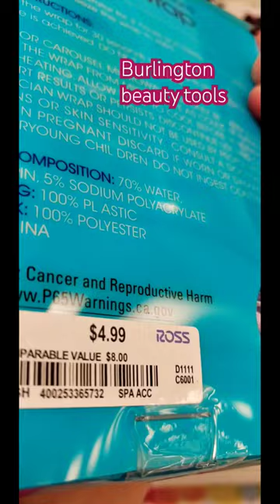Burlington beauty tools#shorts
Burlington beauty tools